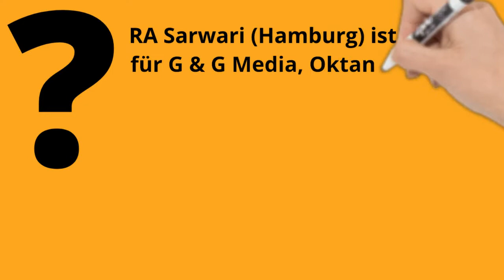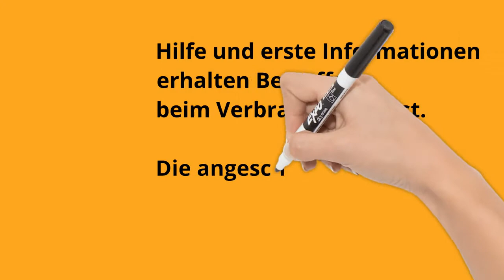Kanzlei Sarwari: Abmahnung erhalten?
Sollten Sie eine Abmahnung von Rechtsanwalt Yussof Sarwari erhalten haben, erfahren Sie hier erste Tipps und Informationen. Abgemahnten, denen rechtswidriges Filesharing von urheberrechtlich geschützten Material vorgeworfen wird, bietet Verbraucherdienst e.V. mit seinen angeschlossenen Anwälten Hilfe.

Verbraucherdienst e.V. hilft durch Informationen und Beratung beim Verbraucherschutz

Seit September 2009 vertritt der eingetragene Verein die Interessen von Verbrauchern. Verbraucherdienst e.V. klärt zur aktuellen Rechtsprechung auf und warnt vor unseriösen Geschäftspraktiken. Dieses ist in der Satzung fest verankert und wird seit mittlerweile 8 Jahren täglich erfolgreich umgesetzt.

Vielen Verbrauchern fehlen bedauerlicherweise die Möglichkeiten sich zur Wehr zu setzen. Dem Konsumenten mangelt es manchmal an Erfahrung oder an den ausreichenden finanziellen Mitteln, um Ihr Recht mit Erfolg durchzusetzen. Genau hier ist eine starke Gemeinschaft wie der Verbraucherdienst e.V. zur Stelle.

Für Nichtmitglieder ist es und nach dem Rechtsdienstleistungsgesetz nur erlaubt Fragen allgemeiner Art zu beantworten.
Eine Einzelfallberatung ist uns nach dem Rechtsdienstleistungsgesetz nur für Mitglieder erlaubt und wird durch kooperierende Rechtsanwälte durchgeführt.

Verbraucherdienst e. V.
Gänsemarkt 47
42177 Essen